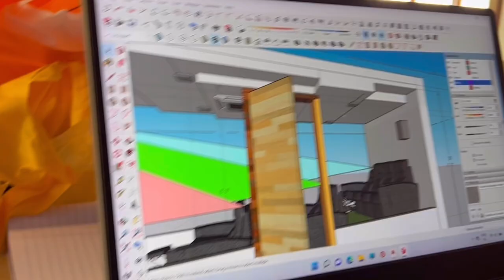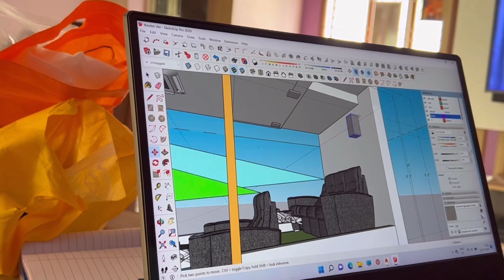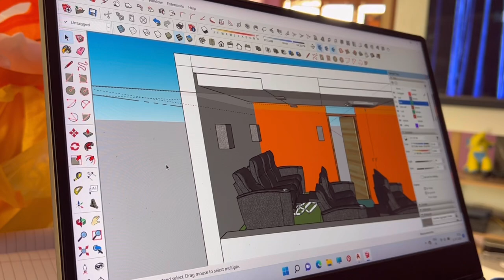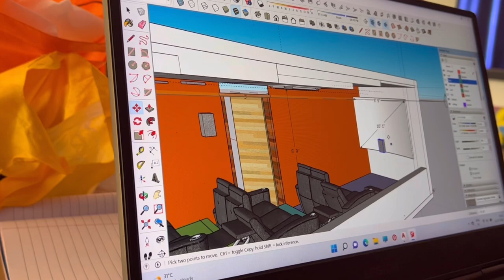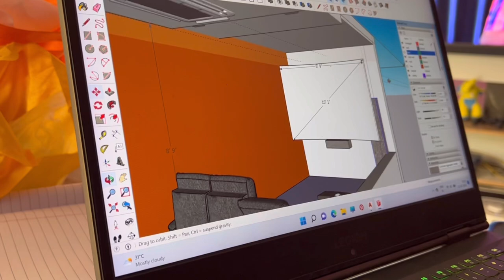How to set Home Theater wire connection for DOLBY ATMOS USE FULL TIPS 5.1/7.1/9.2/11.2/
Set up your speakers for Dolby Atmos
Dolby Atmos® has revolutionized the cinema experience with immersive sound that puts you in the middle of the story. Now you can enjoy the same multidimensional experience in your home theater.
Dolby Atmos speaker setup
There are a few ways to bring the overhead sound of Dolby Atmos into your home:
Ceiling speakers
Speakers enabled with Dolby Atmos
A soundbar enabled with Dolby Atmos
Ceiling speakers and Dolby Atmos-enabled speakers or modules deliver equivalent performance. Dolby Atmos-enabled speakers direct sound upward and reflect off the ceiling to produce incredibly lifelike, overhead sound. There are two kinds of Dolby Atmos-enabled speakers:

Integrated units that also include traditional, forward-firing speakers
Add-on modules, containing only the upward-firing elements, that sit on top of your current speakers or on a nearby surface
A soundbar enabled with Dolby Atmos includes upward-firing speakers.
While two Dolby Atmos-enabled speakers, modules, or overhead speakers will deliver a compelling experience, we recommend using four if possible. This will deliver more precisely located and realistic overhead sounds. Whichever you choose, our setup guides will show you how to arrange your speakers for the best possible experience.
Dolby Atmos speaker layouts parallel the 5.1 and 7.1 setups for surround sound.
A 5.1.2 or 7.1.2 system uses two ceiling speakers, or two Dolby Atmos-enabled speakers or modules.
A 5.1.4 or 7.1.4 system uses four ceiling speakers, or four Dolby Atmos-enabled speakers or modules.
A 9.1.2 system adds a pair of front wide speakers to a 7.1.2 layout.

What is Dolby Atmos?

Dolby Atmos is simply a way / standard to make the surround experience even more impressive. The main feature of Dolby Atmos is the surround effects that take place above the listening position. As a result, the falling rain on a roof or an aircraft flying over is displayed more realistically and you as a listener are immersed in the action.

The speaker setup in Placing Dolby Atmos speakers

Dolby Atmos is on the one hand a new technology / standard in which audio objects can move freely in space (you no longer have the feeling that a sound comes from a specific speaker with it in the middle of the sound, it surrounds you) and on the other hand a new speaker setup. whereby speakers located on the ceiling play an important role.

The speaker setup is indicated differently with Dolby Atmos than we are used to. We know the 5.1 setup or the 7.1 setup, but with Dolby Atmos extra speakers are added. These ‘height’ speakers are listed as 7.1.4 or 5.1.2. In the first case you have four height speakers (two in the front and two in the back) and in the second case you have two height speakers in the front or center of the room. There are many different options, ranging from 5.1.2 to 9.1.2. We have opted for a 7.1.4 setup in our room  , which looks like the example below.

Receiver with Dolby Atmos

For all this, a receiver / amplifier is needed that can decode the Dolby Atmos audio track and then send it to the various speakers. First of all, you look at the setup you want to use. Each channel in the setup needs its own amplifier. If you are going for a 5.1.2-channel setup, you need 7 amplifiers for the speakers and a connection for the subwoofer. If you are going for a 7.1.4-channel setup, you need 11 amplified channels and one channel for the subwoofer. Then you can look at receivers that support Dolby Atmos (almost every new model today). Go for a receiver that can control / amplify the number of channels you want to connect. Most receivers with Dolby Atmos can control seven or nine channels. At the time of writing, there are no (affordable) receivers that can control 11 channels themselves. But, there is also a solution for this. The receivers that can control seven or nine channels often indicate that they support a 7.1.4 (or 11-channel) setup. This can be done by connecting nine channels to the speaker connections and then connecting two channels via an external amplifier (stereo amplifier).